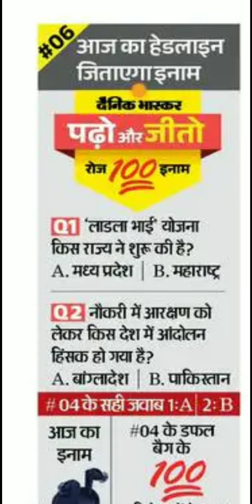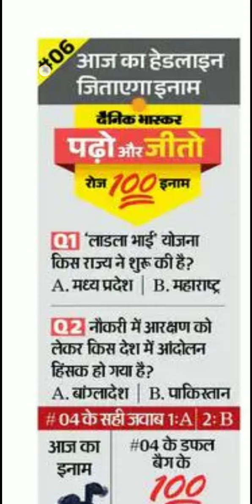Dainik Bhaskar Padho or Jeeto 18 July । लाडला भाई योजना किस राज्य ने शुरू की है? । Dainik Bhaskar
Dainik Bhaskar pdho or jito contest
classes4 you

धन्यवाद,
शुक्रिया,